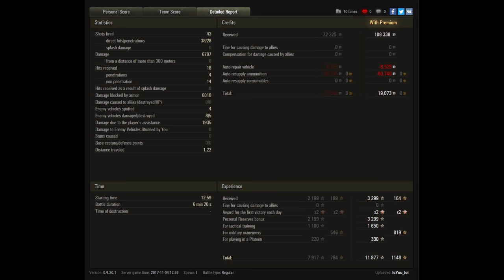Let's Play World of Tanks | Caernarvon | Replay of the Week "KW 45" [ 4K - Deutsch - Gameplay ]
► Kalenderwoche 45 beinhaltet einen britischen Panzer, um genau zu sein den Caernarvon und dabei ist er auch noch Lowtier! Also wer mal sehen will, wie man auch als Lowtier noch ordentlich auf Erfahrung kommt, der sollte sich das Video ansehen. Er hat dabei perfekt die Stärken von seinem Panzer ausgespielt und zeigt das man nicht vorher die Flinte ins Korn werfen sollte.

- davidmoreira01
- BoBQueen SuSa
- lordhelmchen2000

Der Imperator als großer Oberhaupt der Ramba Community:

- Sword_of_Raven

►  World of Tanks Replays an mich:
Wenn ihr ein Replay senden wollt dann per Email an: